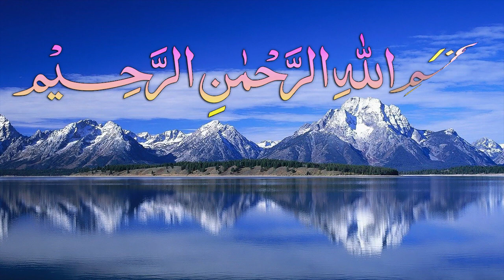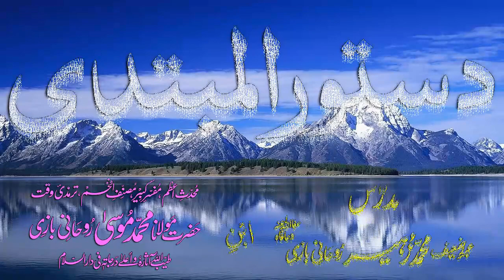Abwaab-e-Sarf Dars - 137 - Dustoor-ul-Mubtadi - by Maulana Muhammad Zuhair Albazi - 15/06/2009